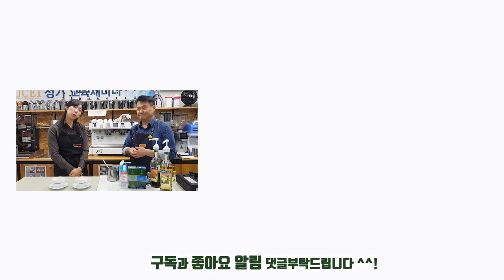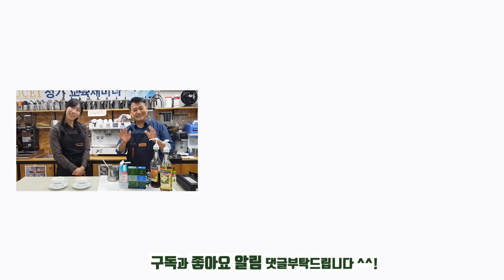카페라떼,카페오레는 밀크티와 같다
안녕하세요
커피만 잘 알아도 맛있는 밀크티를 만드실 수 있습니다.
밀크티 만드는 법은 카페라떼,카페오레를 만드는 법만 알아도 쉽게 맛있게 만드실 수 있습니다.